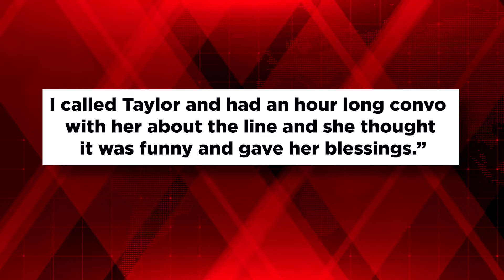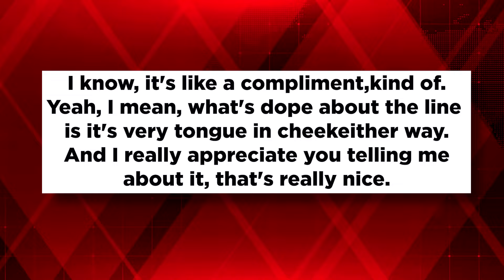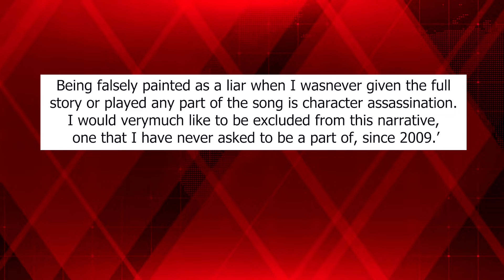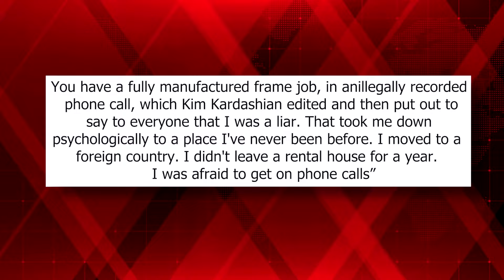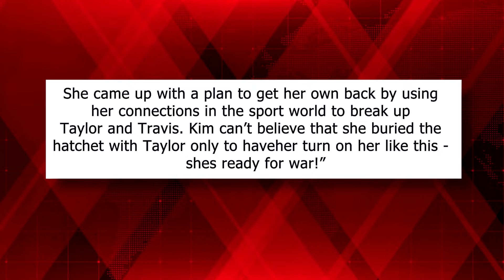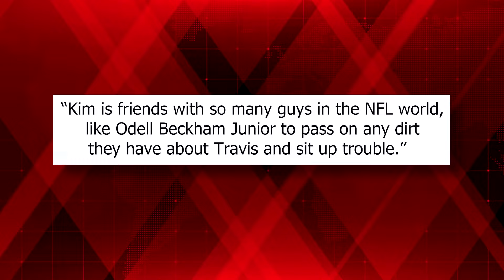Kim Kardashian THREATENS Taylor Swift To DESTROY Her Relationship with Travis Kelce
In her recent speech, Taylor Swift talked about the Drama she had with Kim Kardashian and Kanye West a couple of years ago and she told everyone how she felt about it - meaning that it felt like career death to her.

Kim didn't take this very well and she felt like Taylor was bringing up a topic that was already over for her. As we know Kim, he decided that she wants revenge on Taylor and her new boyfriend Travis Kelce.

And that's when she threatened Taylor and Travis to destroy their relationship because of the injustice that has been done to her.

Welcome to Celebrity Central, your source for the latest and juiciest celebrity news and gossip from top outlets like E! News, Access Hollywood, Page Six, and more. Stay up-to-date with the latest scandals, fashion trends, and entertainment news, all in one place.

About: Every image and video showcased in this content is sourced from Google, Pexels, and various other websites. We do not possess ownership over any clips or images featured in this video.

P.S: The material presented on this channel could include information based on gossip, rumors, or exaggeration. We encourage viewers to use their judgment when viewing our videos, keeping in mind that the information may not always be verified